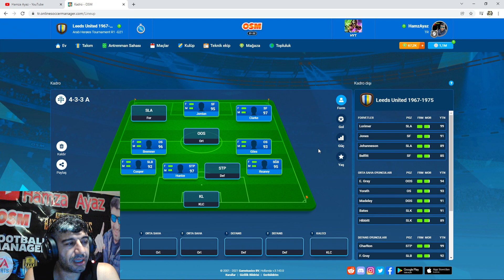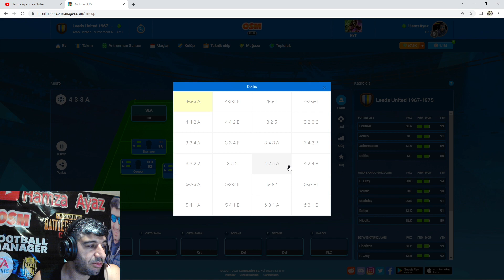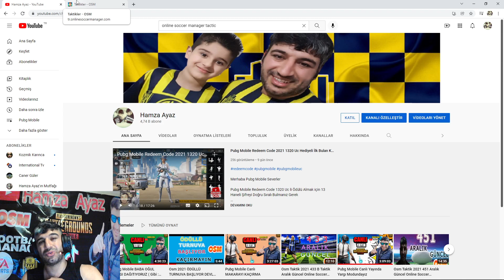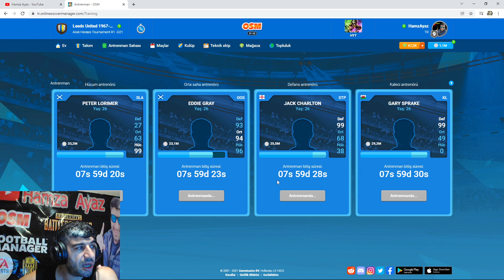Osm Taktik 2021 523 A Aralık Güncel Taktik Online Soccer Manager New Tactic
Aralık Ayının Soğuklarına İnat İçimizi Yepyeni Taktiklerle Isıtmaya Devam